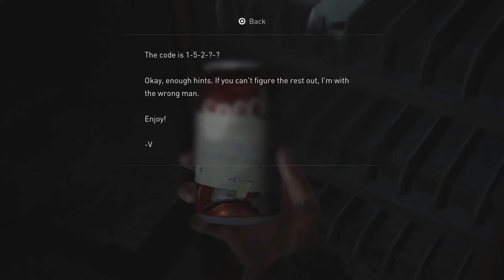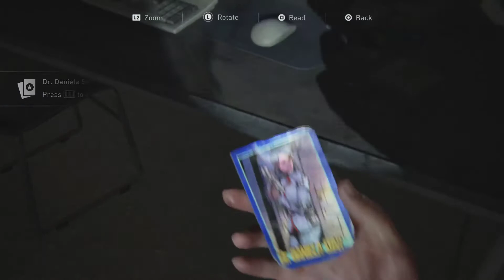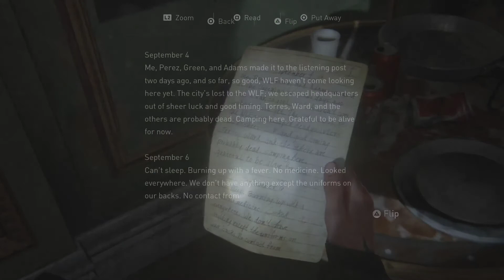The Last of Us 2 - Part 8 | Dina What!?!?!?!?!